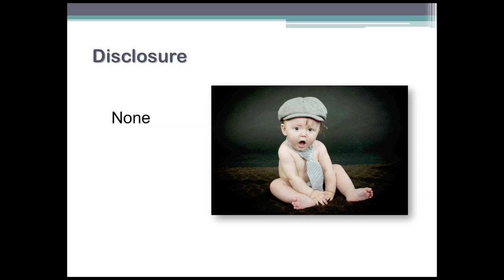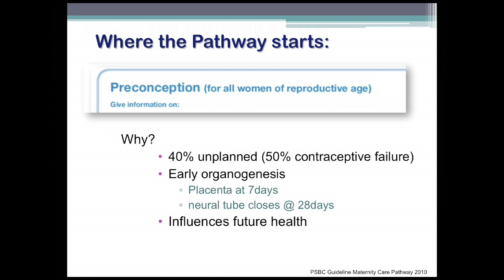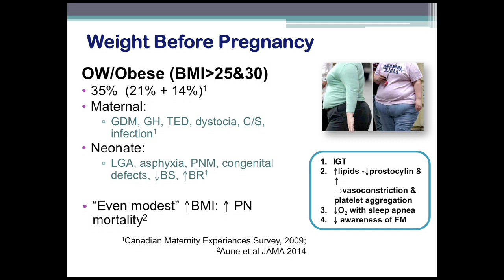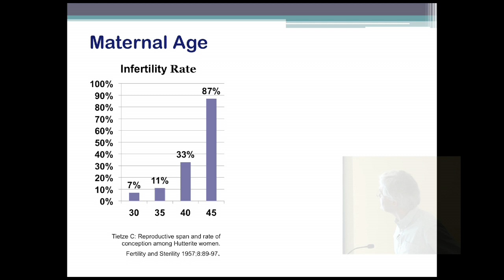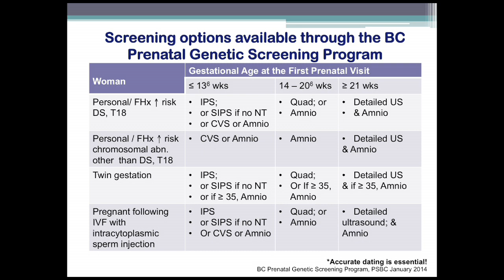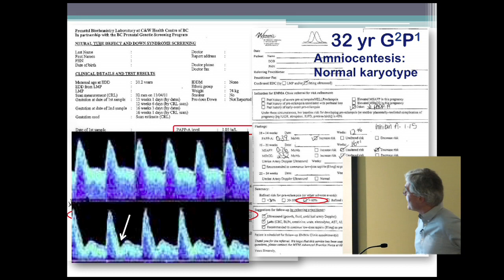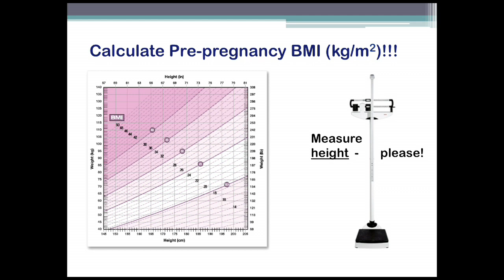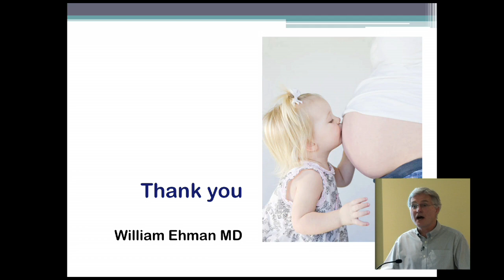Pre-conception & Prenatal Care in 2014